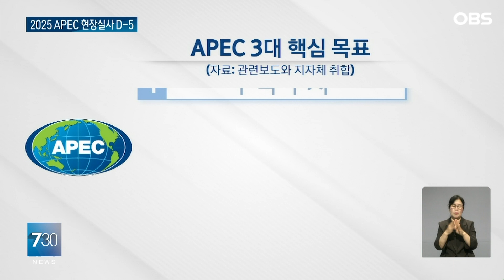"경험은 최고의 스승이다"... APEC 개최 가장 적합한 곳은 어디?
【앵커】
'경험은 최고의 스승이다"란
격언이 있습니다.
그만큼 APEC정상회의를 개최하려면
국제회의 등 최근 글로벌행사
경험이 중요한데요.
오늘은 어떤 도시 노하우가
가장 충분한지 살펴봅니다.
김대희 기자입니다.

【기자】

지난해 송도컨벤시아에서 ADB, 아시아개발은행 연차총회가 열렸습니다.

아시아 정재계 인사가 총출동해 참가자만 5천명을 웃돌았습니다.

재무장관과 중앙은행 총재 등 정상급 인사들이 참석하면서 윤석열 대통령도 기조연설에 나섰는데,

인천지역에 대한 관심과 애정을 숨기지 않았습니다.

[(경인고속도로는)ADB의 지원을 받아 완성한 한국 최초의 고속도로입니다. 이를 발판으로 국제도시로 성장한 인천 송도에서 이번 총회가 개최된 것은 더욱 의미가 크다고 생각합니다.]

ADB 총회 외에도 인천에선 OECD세계포럼과 아시안게임 등이 열려 인천 브랜드를 널리 알렸습니다.

경주의 경우 가장 최근인 2016년 유엔NGO컨퍼런스가 열린 게 마지막이고,

제주도는 올해 세계습지도시청년포럼 개최를 앞뒀습니다.

APEC 핵심목표인 무역투자와 디지털혁신 등 경제와 관련된 정상급 국제행사가 유독 인천에서 많이 열렸다 게 눈에 띕니다.]

정상회의 유치 목적과 개최 당위성 등에 대한 차별성 평가는 매우 중요합니다.

그런 만큼 국제회의 경험과 노하우를 축적했느냐는 최우선 선정기준이 될 것으로 보입니다.

OBS뉴스 김대희입니다.